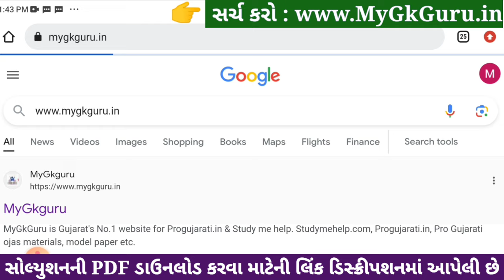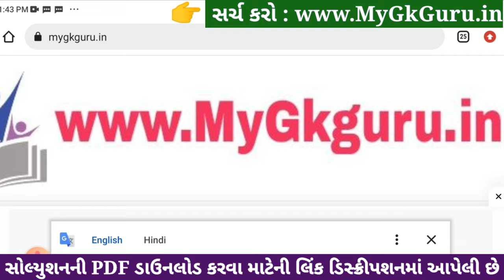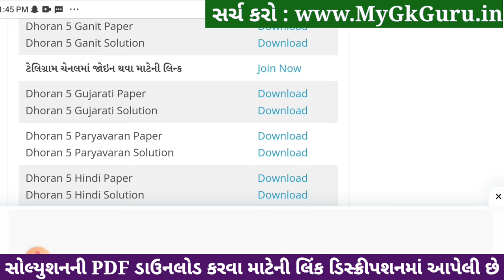std 5 paryavaran ekam kasoti solution december 2023, dhoran 5 paryavaran ekam kasoti december 2023